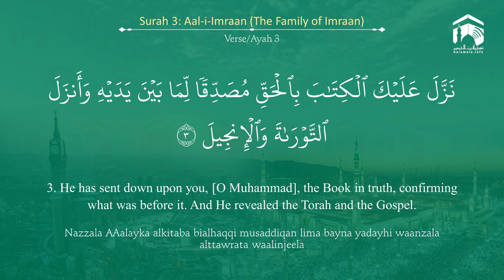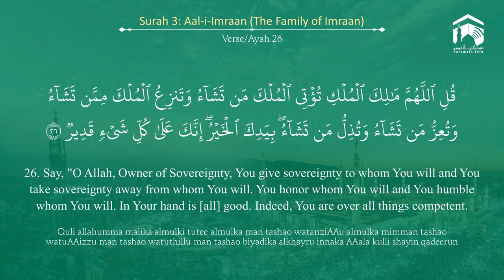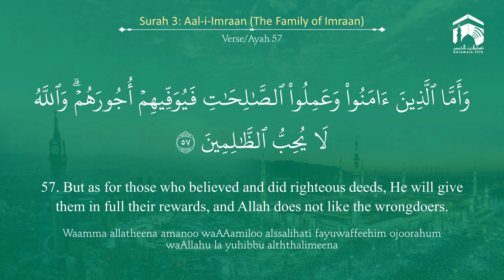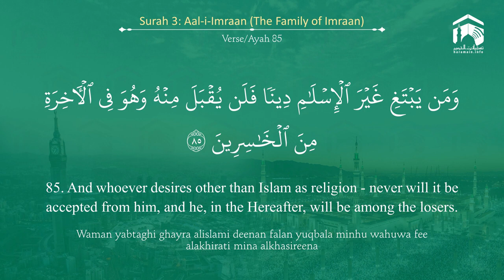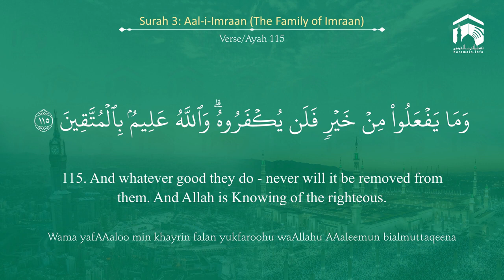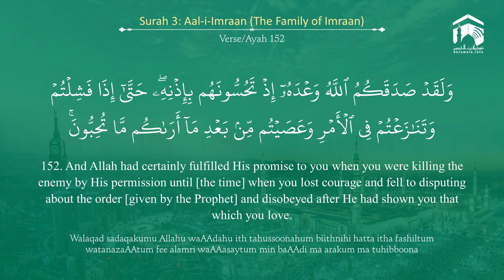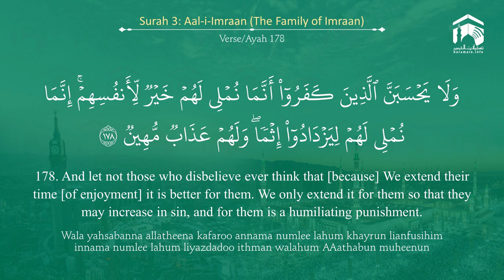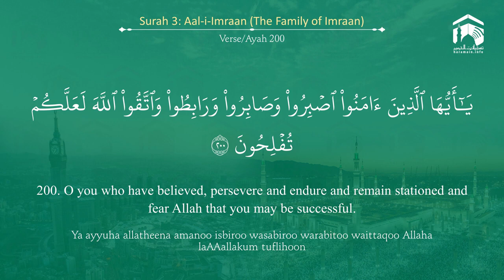Quran 3 Surah Al Imraan سورة آل عمران Sheikh Mohammad Ayub With English Translation